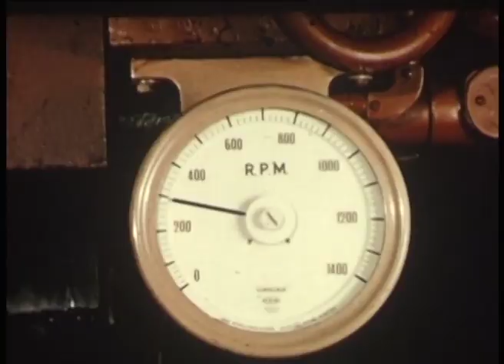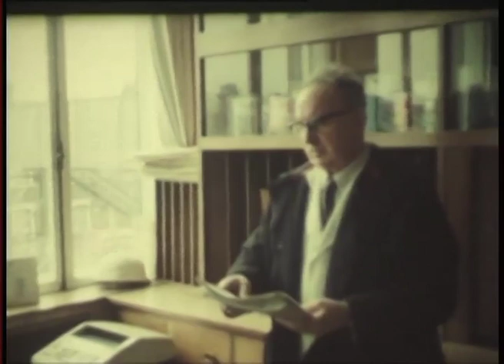Apocalyptic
Video for competition World In A Cube using the archives from Tate & Lyle.

I tried to do a parody of apocalyptic movies in an avant-garde style using the archives provided by the competition.